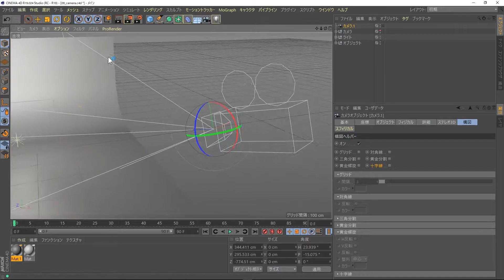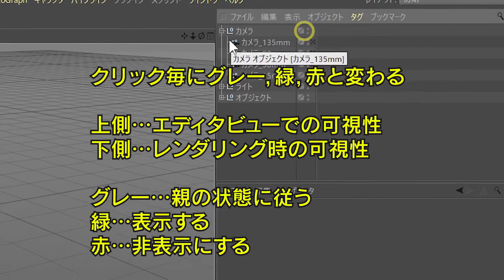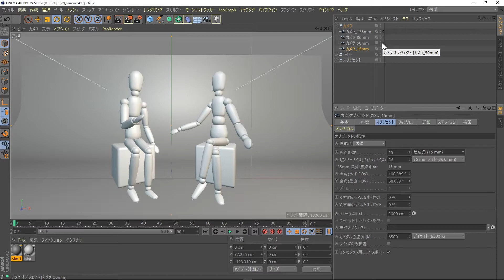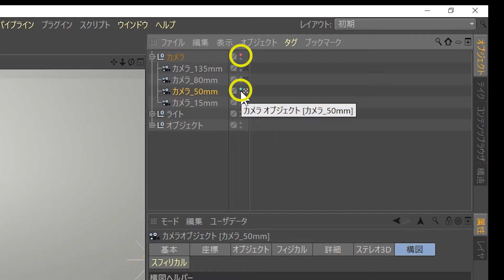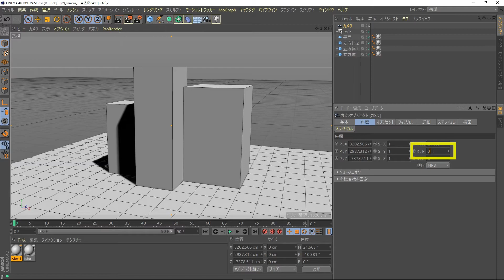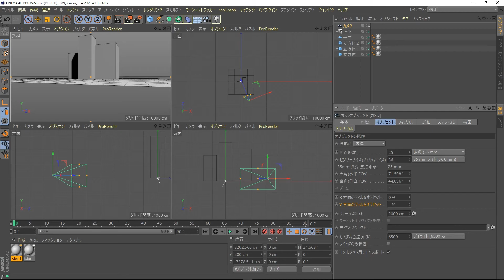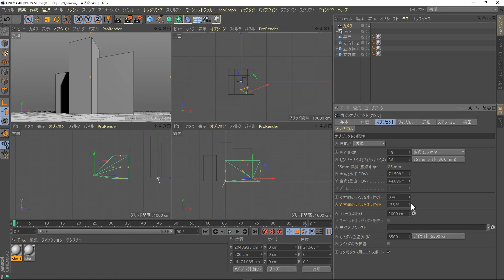第9回 カメラ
カメラオブジェクトを作成して，魅力的なアングルを探りましょう．
焦点距離と構図ヘルパー，二点透視の作成方法を紹介しています．
現実のカメラの知識がとても役に立ちます．

第1回 Cinema 4Dのインターフェイス
第2回 ビューのカメラ操作
第3回 プリミティブオブジェクトと移動・スケール・回転ツールの基本
第4回 スプラインとジェネレータ
第5回 デフォーマで変形させよう
第6回 ポリゴンオブジェクト
第7回 ライティング
第8回 マテリアル
第10回 アニメーションとレンダリング